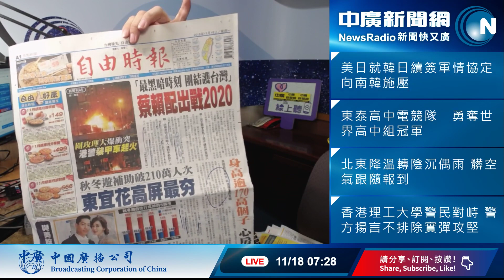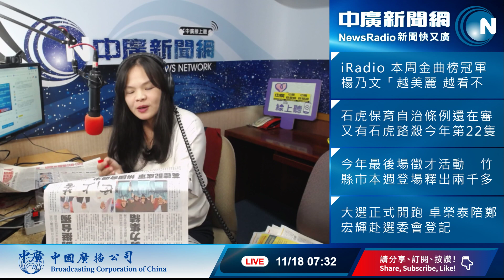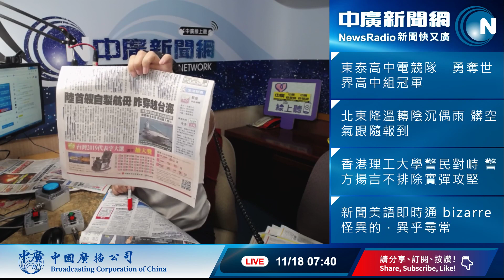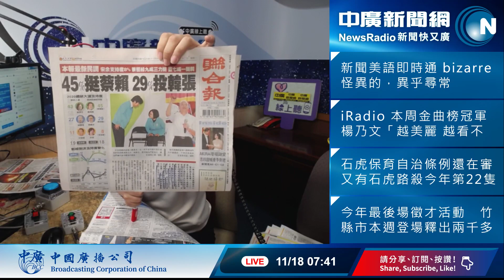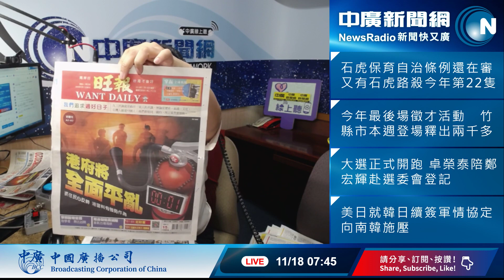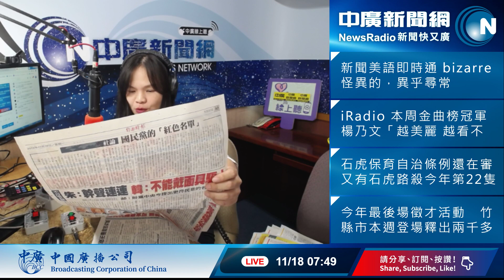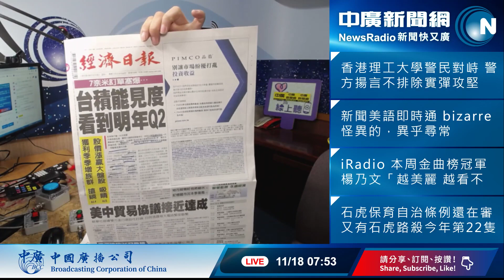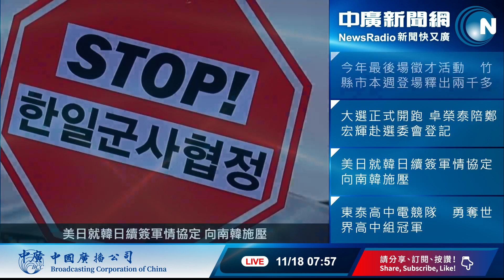20191118【中廣35分鐘早報新聞】香港理大變戰場 港警嗆實彈還擊│大陸自製航母通台海│民眾黨成第三大黨?│英德配成形選戰進垃圾時間?│12強張奕最佳先發│林志玲嫁了